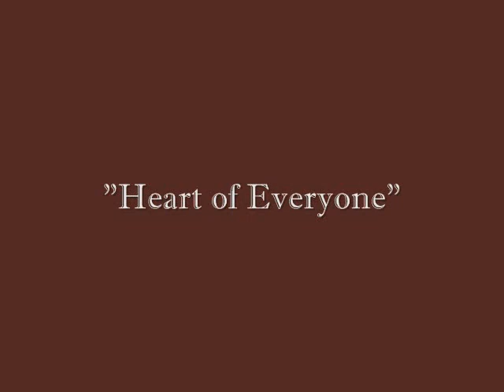Stella and Cormac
A montage of my 7-month-old Shih Tzu Puppies. I love these little guys. Music: "Heart of Everyone" By: Bella Ruse